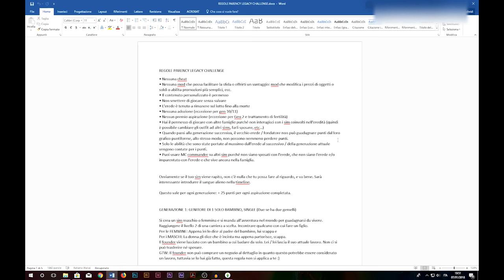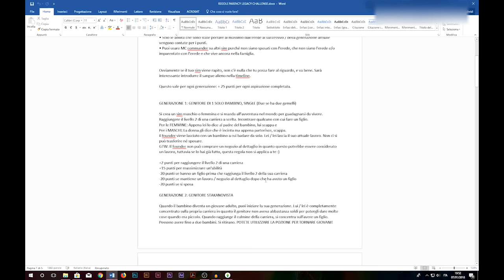PARENTCY LEGACY CHALLENGE EP.1 - Ricominciare a Willow Creek [gameplay ITA]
Una nuova sfida tutta sul mondo della genitorialità!

In questo episodio introduttivo capiamo le regole generali e conosciamo la nostra protagonista, la founder di questa sfida!

REGOLE PARENCY LEGACY CHALLENGE
• Nessuna cheat
• Nessuna mod che possa facilitare la sfida o offrirti un vantaggio: mod che modifica i soldi o abilità e promozioni più semplici, ecc.
• Il contenuto personalizzato è permesso
• Non smettere di giocare senza salvare
• L'erede è tenuto a rimanere sul lotto fino alla morte
• Nessuna adozione (eccezione per gen. 10/11)
• Nessun premio aspirazione (eccezione per Gen 2 e il trattamento di fertilità)
• Hai il permesso di giocare con altre famiglie purché non interagiscano con i sim coinvolti nella sfida (è possibile quindi cambiare gli outfit ad altri sims, farli sposare, etc…)
• Quando passi alla generazione successiva, il vecchio erede / fondatore non può guadagnare punti, allo stesso modo, non possono nemmeno perderli.
• Solo le abilità che sono state portate al massimo al momento del passaggio di testimone tra vecchio e nuovo erede vengono contate per i punti.
• Puoi usare MC commander su altri sim purché non siano sposati con l'erede, che non siano l'erede e/o imparentati con l'erede e che vivono ancora nella famiglia.

Ovviamente se il tuo sim viene rapito, non c'è nulla che tu possa fare al riguardo, e va bene. Sarà interessante introdurre il sangue alieno nella timeline.

Questo vale per ogni generazione: + 25 punti per ogni aspirazione completata.

GENERAZIONE 1: GENITORE DI 1 SOLO BAMBINO, SINGLE (Due se ha due gemelli)

Si crea un sim maschio o femmina e si manda all’avventura nel mondo per guadagnarsi da vivere. Raggiungere il livello 2 di una carriera a scelta. Incontrare qualcuno con cui fare un figlio.
Per le FEMMINE: Appena lei lo dice al padre del bambino, lui scappa.
Per i MASCHI: La donna gli dice che è incinta ma appena partorisce, scappa.
Il founder viene lasciato con un bambino a cui badare da solo. Lei/lui lascia il suo attuale lavoro.
Non ci si può trasferire né sposare.
GTW: Il founder non può comprare un negozio al dettaglio in quanto questo potrebbe essere considerato un lavoro.

+2 punti per raggiungere il livello 2 di una carriera
+15 punti per massimizzare un'abilità
-20 punti se hanno un figlio prima che raggiunga il livello 2 della sua carriera
-20 punti se mantiene un lavoro / negozio al dettaglio dopo che ha avuto un figlio
-20 punti se si sposa